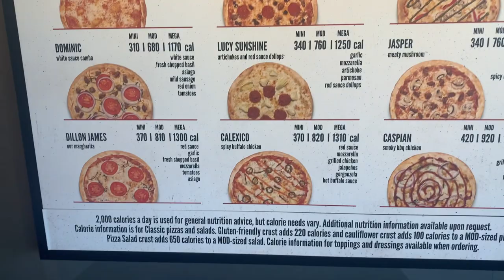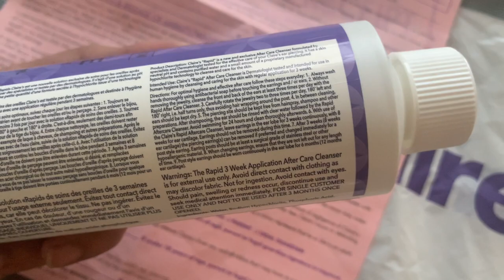Getting my Ear Piercing done | Helix | Upper Lobe | Claire's | Piercing Vlog | Painless Piercing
Hello Angels !!!

Love
Shikksha ❤️